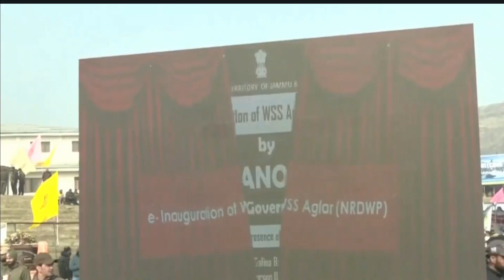Unveiling General Bipin Rawat Stadium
Lieutenant Governor Manoj Sinha of Jammu & Kashmir officially opened the General Bipin Rawat Stadium in Baramulla, marking a significant milestone in the region's sports landscape. This state-of-the-art facility is poised to become a central hub for various sports, promoting a culture of physical fitness and healthy competition among the residents of Jammu and Kashmir.

Equipped with modern infrastructure and amenities, the stadium is anticipated to attract athletes and enthusiasts, playing a vital role in the overall development of sports in the area. During the inauguration, Sinha highlighted the deep connection between General Bipin Rawat and Baramulla, emphasizing the local community's strong desire to name the stadium in his honor. Sinha also praised General Rawat's exceptional contributions, both in winning wars and winning people's hearts.